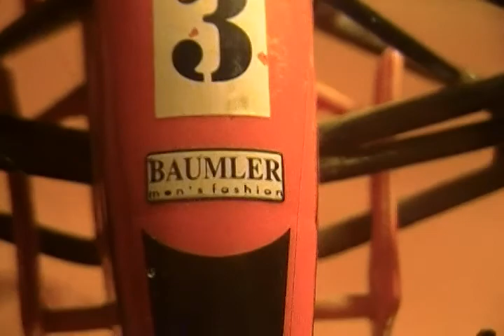Video Review en español automovil de carreras Team Beta F1 escala 1/24 edición Bburago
me recuerdan a los ex Arrows de F1 con el naranja y el negro